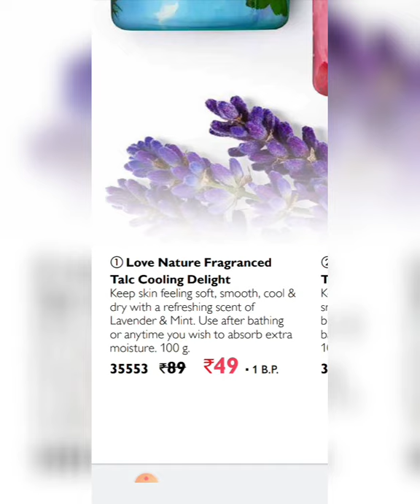Oriflame Flier || Save Big! Up To 80% OFF || By HealthAndBeautyConsultant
Oriflame Flier || 25th July Is Last Day For This Offer || By HealthAndBeautyConsultant